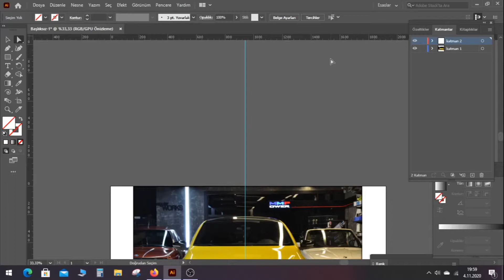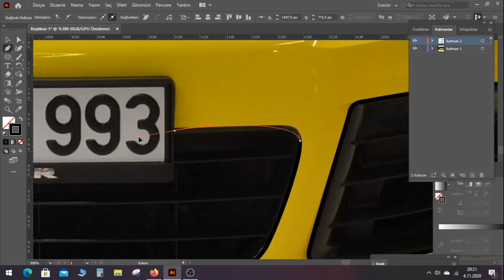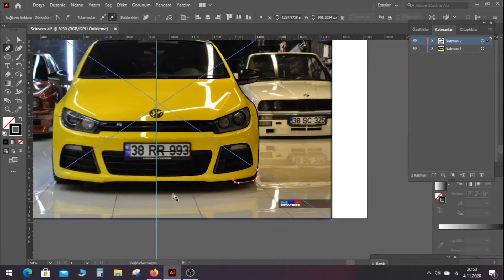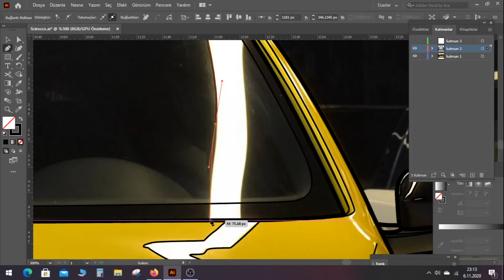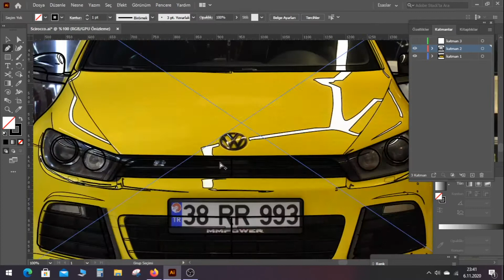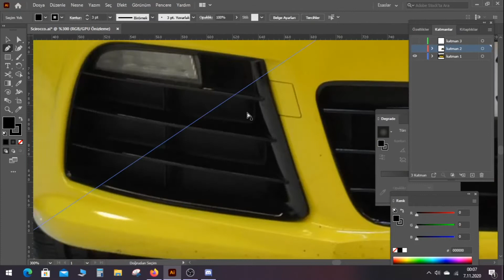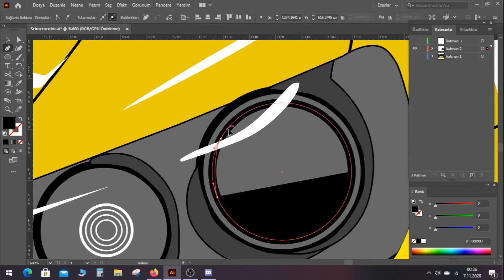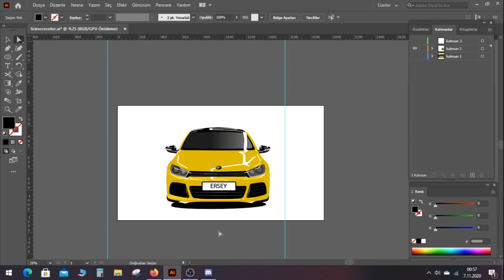Vw Scirocco Drawing | Realistic Car Drawing | Speed Art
Hello, I shared my drawing, which took about 3-4 hours.